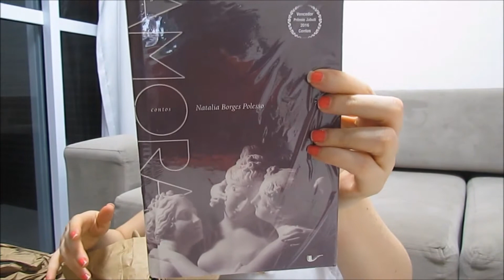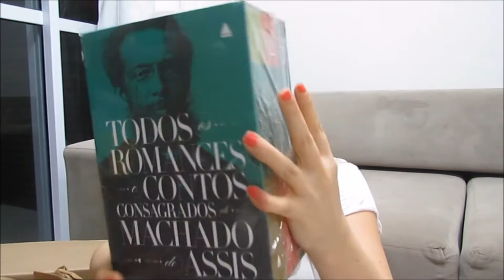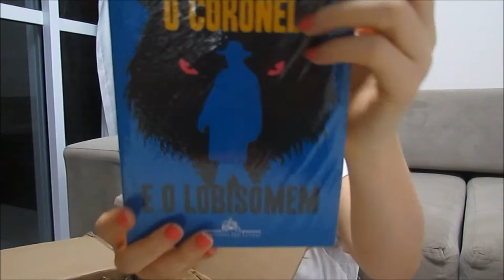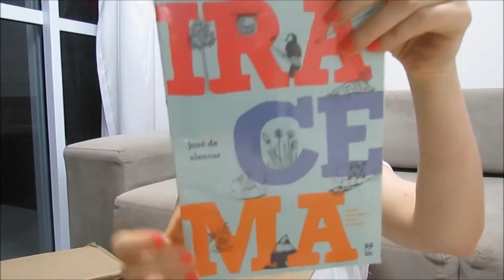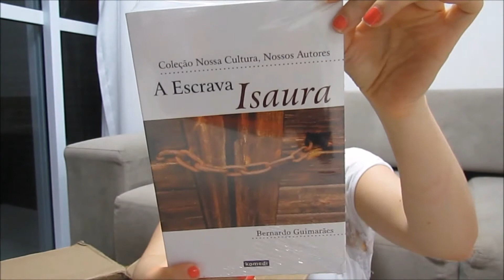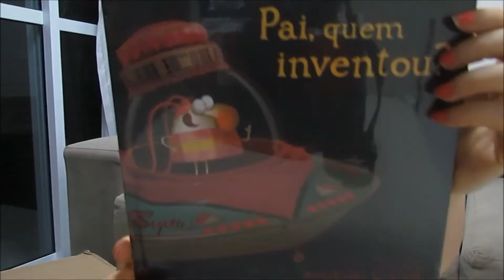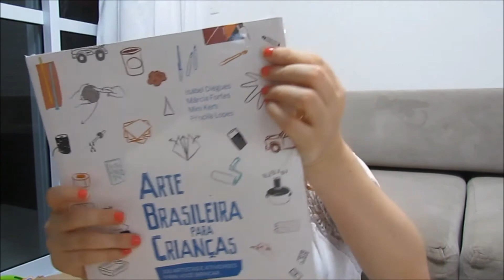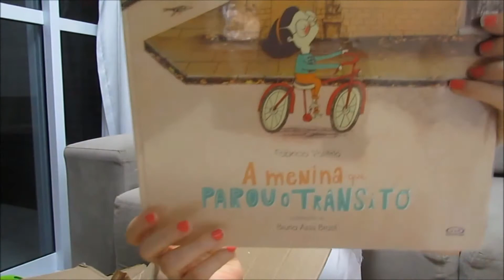UNBOXING Gigante! Novos na Estante de literatura nacional e Literatura Infantil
UNBOXING gigante com títulos de literatura nacional e livros infantis premiados. Vem espiar!